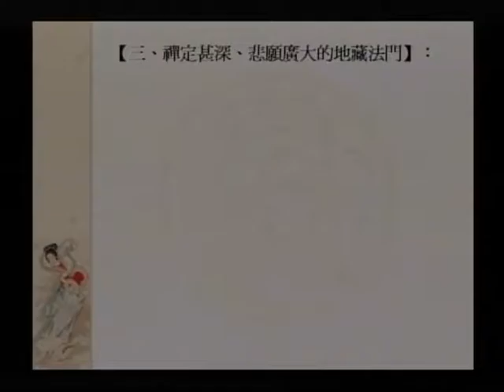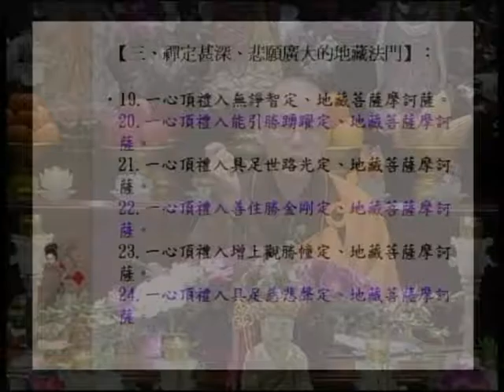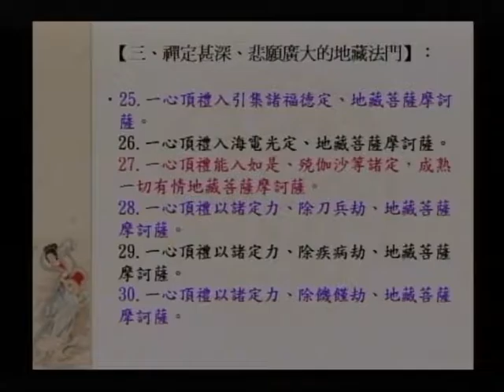SBA17-1 大願地藏菩薩的修持法門之簡介：《大乘大集地藏十輪經：第二、十輪品》（第一部份）第五集